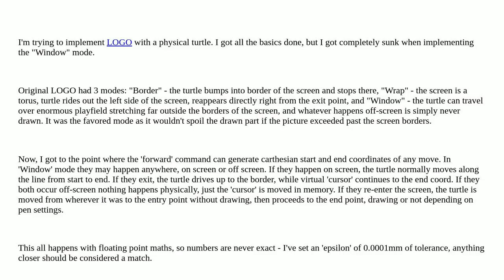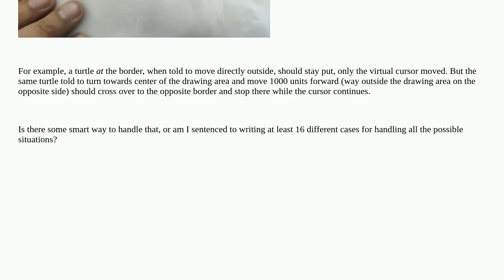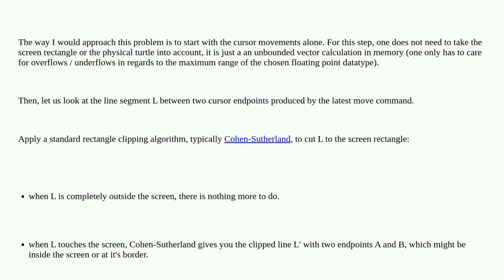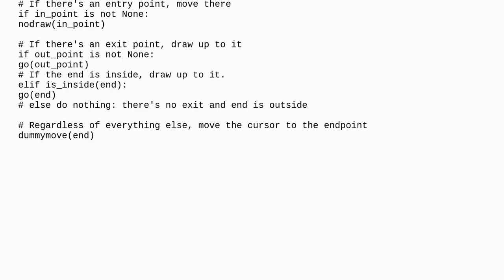Softwareengineering: Please help with this maze of fencepost problems ( vector across window )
Please help with this maze of fencepost problems ( vector across window )

A special thanks goes out to the community

  algorithms